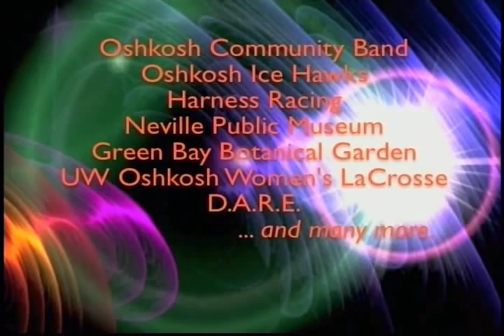spartans at SPASH 09112015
Oshkosh North Spartans at Stevens Point Area Senior Hish School Panthers 09112015